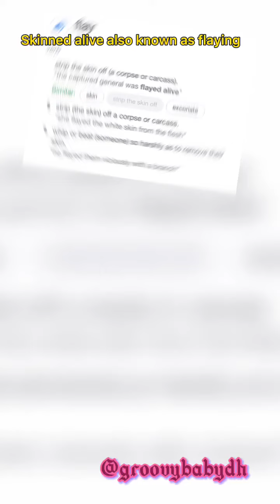Flaying practice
Flaying someone is torture to the max. It is part of our history as humans.